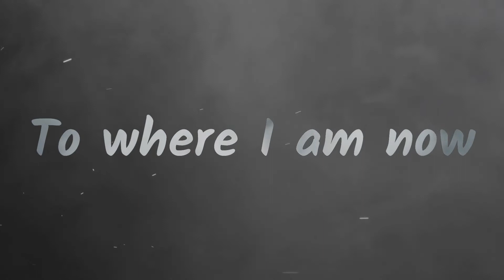275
at last.